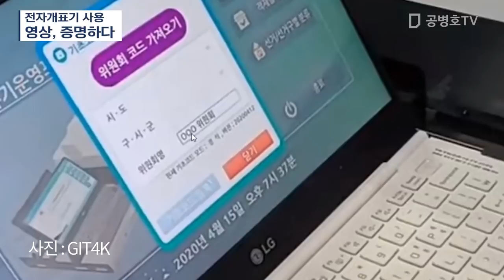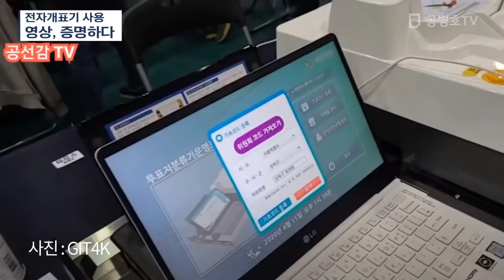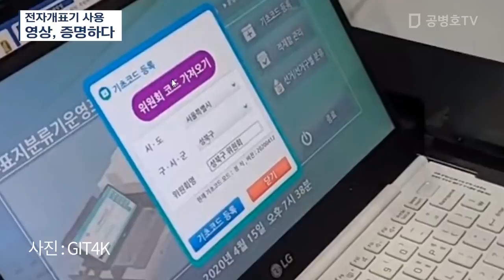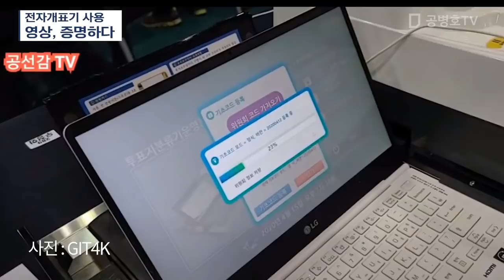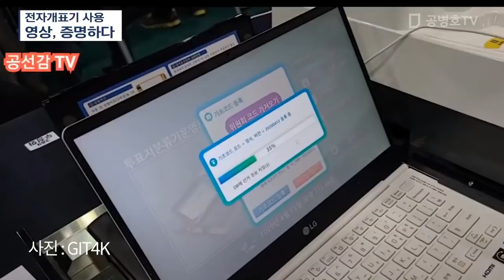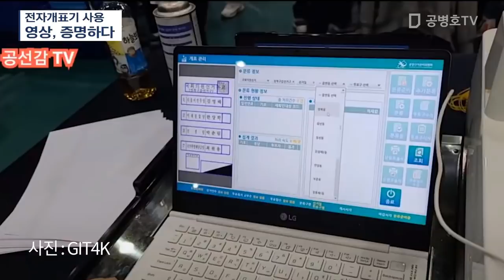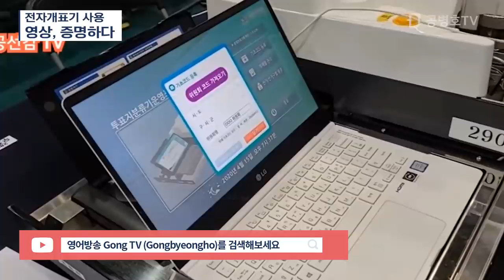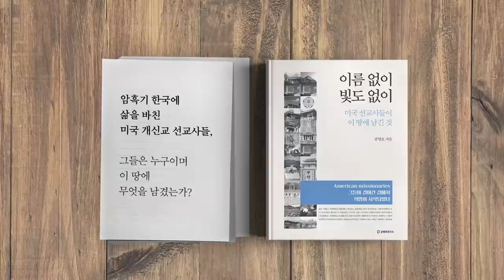전자개표기 사용 / 영상, 증명하다 [공병호TV]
* 제공: 유튜브 채널 GIT4K
* 나라구하기 대역사를 위해 영상 사용을 허락하심에 진심으로 감사합니다.

Bitcoin : 3MTW849AkP2ftLeSK2teZHMmzLu7Z83s9U